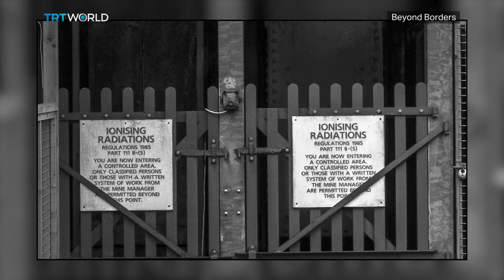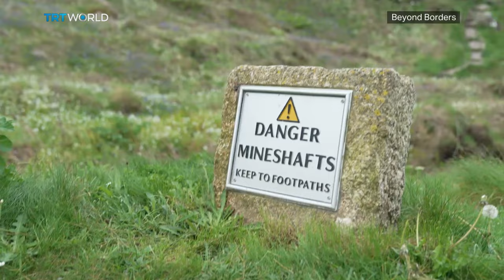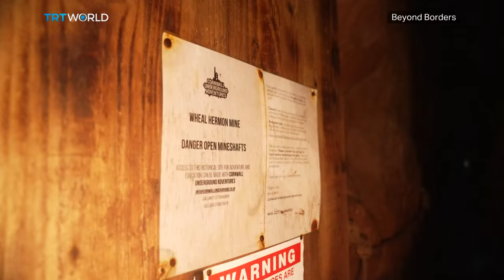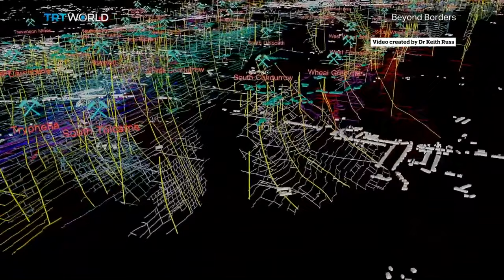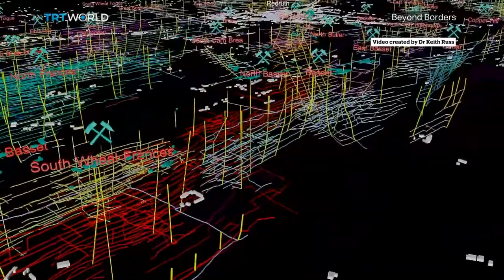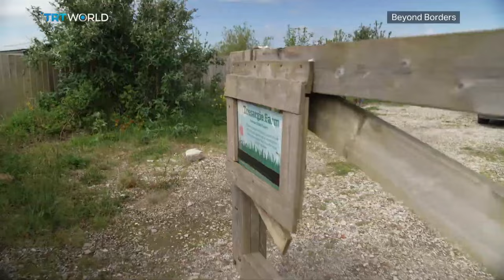Is Britain about to be dug up for Lithium? | Beyond Borders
Cornwall. A region of the United Kingdom with exceptional natural beauty on its surface. Yet look deeper, and under the soil lie tens of thousands of tons of lithium that corporations are expecting to extract. The promise: we’ll give you jobs, we’ll make the region rich, we’ll feed the UK's hunger for green energy. But with a history of mining that produced riches that didn’t trickle down to the people and left a devastating environmental legacy, some locals are weary. Beyond Borders travels to Cornwall to understand if green energy is really green and for everyone.